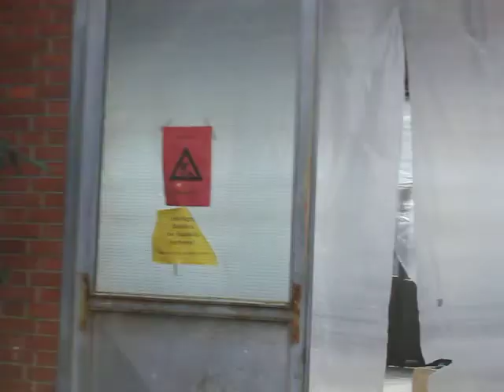Heim Heide: Heide Witzka Stand 19. September 2010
unser neues Pfadfinderheim eine Woche vor Einzug